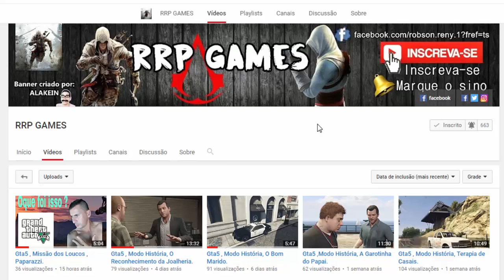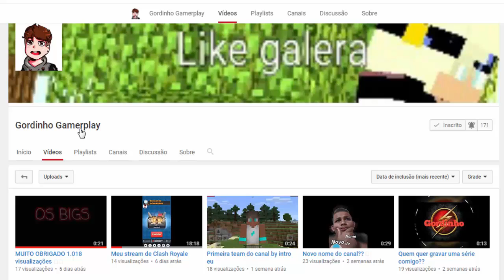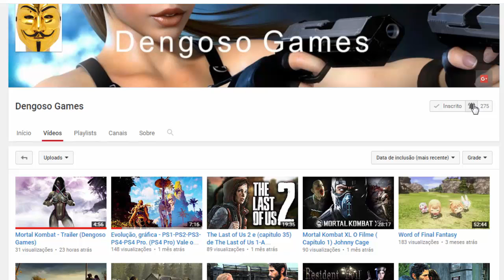Justiceiro - The Punisher #2